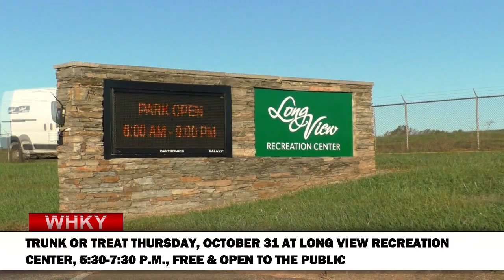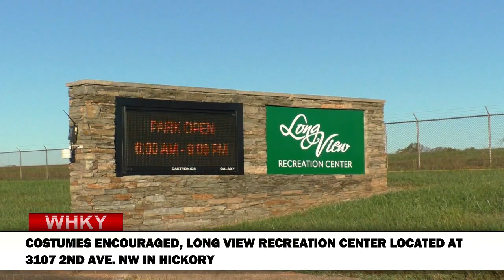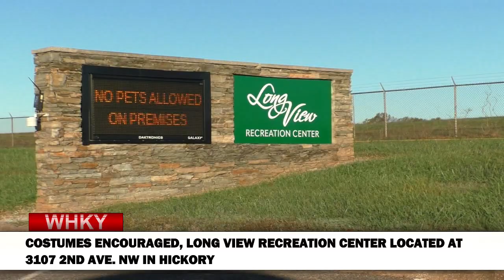Trunk Or Treat Scheduled For Halloween In Long View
Rob Eastwood speaks with Long View Town Clerk Heather Minor for the Tuesday, October 22, 2024 edition of WHKY News. See the entire newscast weeknights at 5:30 and 10:00 on channel 14.2 using an antenna and available on various cable systems including channel 142 on CoMPAS Cable in Morganton. You can also watch each day's news here on the WHKY YouTube channel